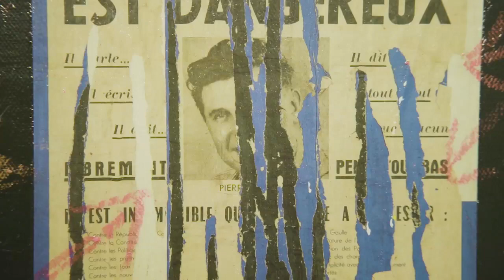ART-TV Kulturfernsehen – PEDRO MEIER – Ausstellung »Work in Progress« – Stiftung Franz Eggenschwiler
ART-TV Kulturfernsehen – PEDRO MEIER – Ausstellung: »Work in Progress« – Stiftung Franz Eggenschwiler – 2017
Ahornstrasse 29
(Bushaltestelle »Gässli«)
4952 Eriswil

Öffnungszeiten: jeden Freitag den 6. / 13. / 20. / 27. Oktober
An Samstagen und Sonntagen – von 13:30 Uhr – 17:00 Uhr

Das Stiftungshaus ist erreichbar mit öffentlichen Verkehrsmitteln über den Bahnhof Huttwil.
Direkt vor dem Stiftungshaus die Bushaltestelle – »Gässli«.

Pedro Meier – Multimedia Artist